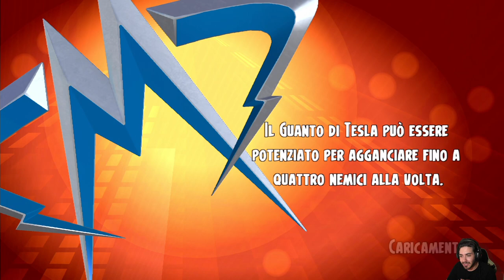Megamind: La Resa dei Conti (PS3) -EP 10- Battaglia con Blue Tighten [FINALE]